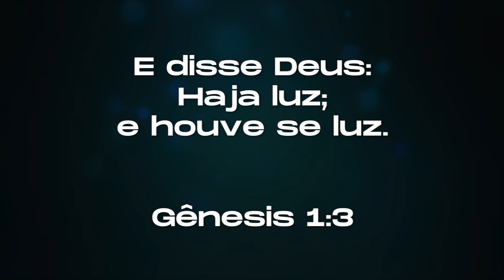Palavra das 15h - Haja Luz - 10.03.2021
Momento em que Deus estará falando ao seu coração, trazendo conforto, esperança e fortalecendo a sua fé. De Segunda-Feira à Sexta-Feira ás 15 horas, com Pastor João Guimarães.